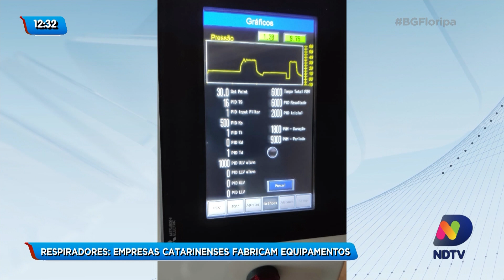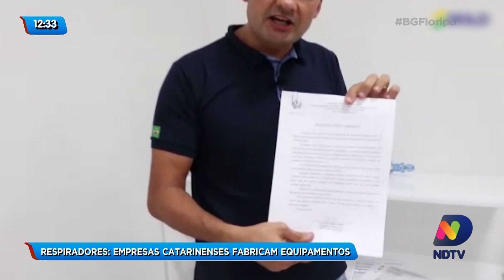Respiradores: empresas catarinenses fabricam equipamentos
Na última semana de março o Balanço Geral exibiu uma reportagem com respiradores sendo fabricados em Santa Catarina, e é necessário que o aparelho seja liberado pela Anvisa (Anvisa) para uso em hospitais.

Soluções que sairiam mais baratas e ainda movimentaria a economia dentro do nosso estado. Confira a reportagem!